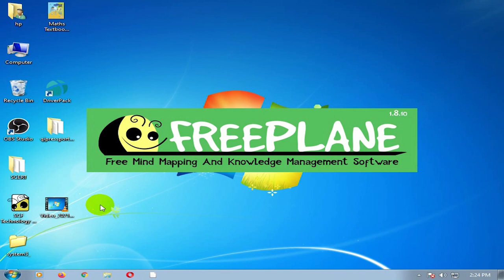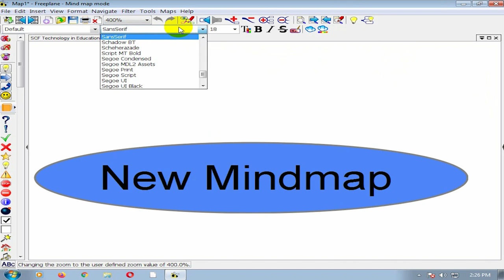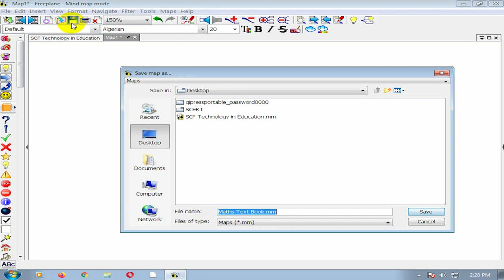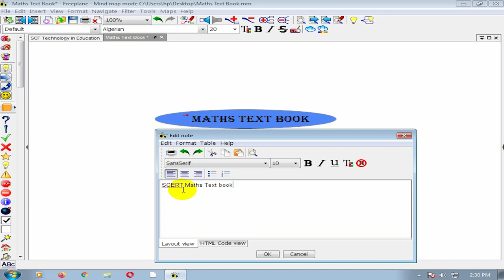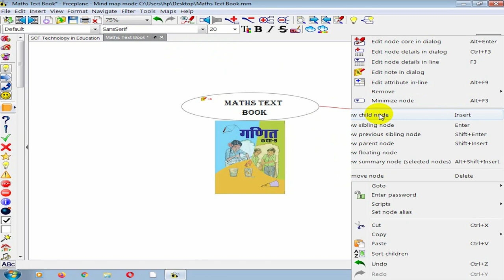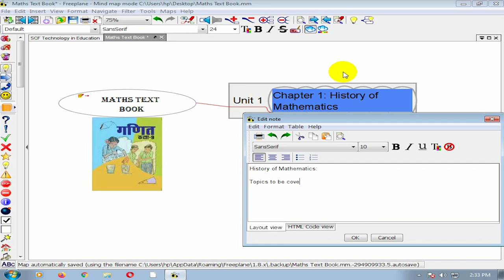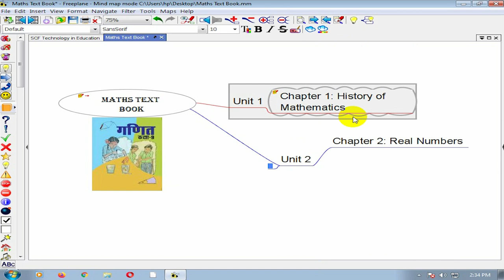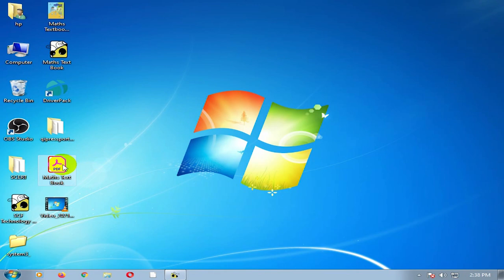Create Mindmap in Freeplane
To create mindmap by using Freeplane tool